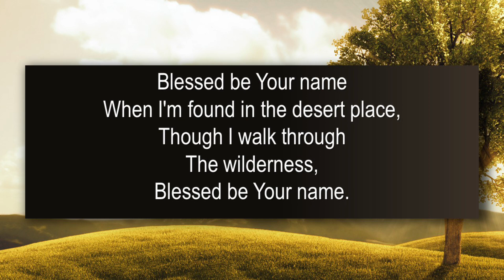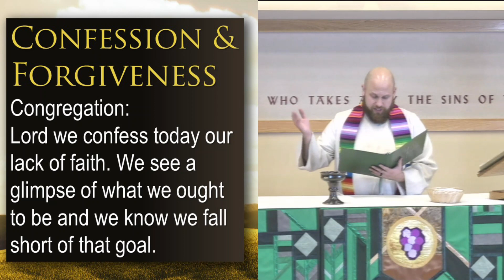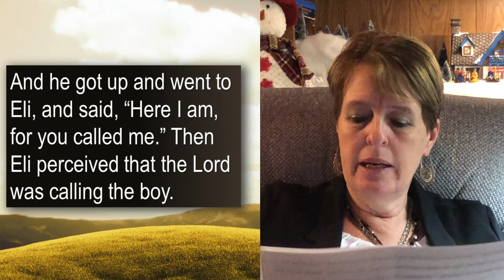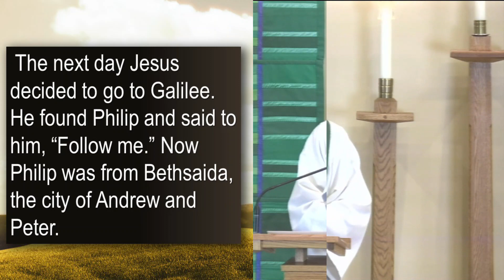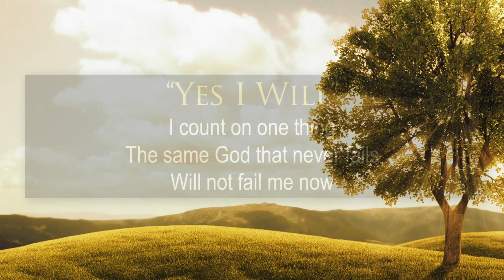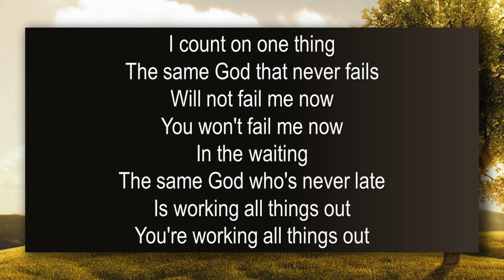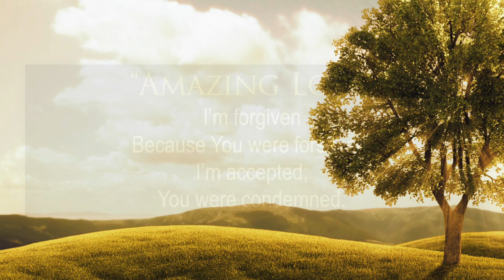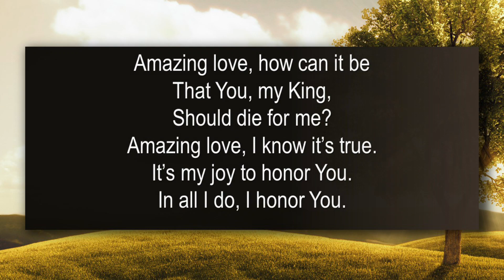Sunday Praise Worship, January 17, 2021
Following his baptism, Jesus set about gathering disciples for the work of ministry. A simple “Follow me” was enough for Phillip, but Nathanial was a bit more skeptical. Come and see how Jesus counters his reluctance and what Jesus may be calling you to as well. Can anything good come out of it?

We will worship together and celebrate the sacrament of Holy Communion at 9:45 am, Sunday, January 17, 2021.

Worship Leaders
Ministers: All people of Trinity
Presiding Minister: Pastor Tom Westcott
Preaching: Pastor Patrick Patterson
Director of Worship and Music: Dr. Frank Watkins
Musicians: Andy Hofer, Emma Cruciani, Fletcher Myhre
Reader: Pam White
Tech Team: Heather Day, Kirk Myhre, Scott Jadeke
Graphic Production: Cindy Beck

Copyright Information:
• Used by permission of Augsburg Fortress • License SB127673